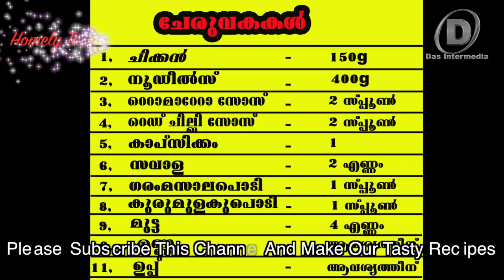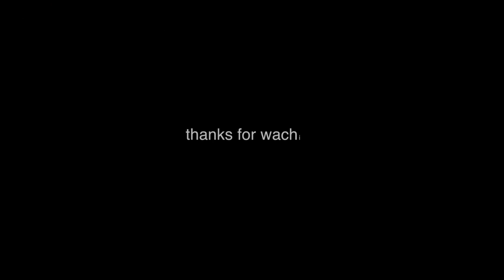Chicken Noodles Malayalam I Restaurant Style Chicken Noodles I Homely Taste Point / Das Intermedia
Chicken Noodles I Restaurant Style Chicken Noodles I Malayalam I Homely Taste Point / Das Intermedia